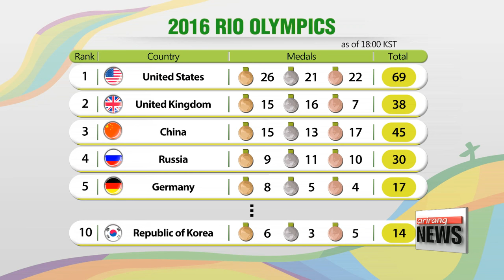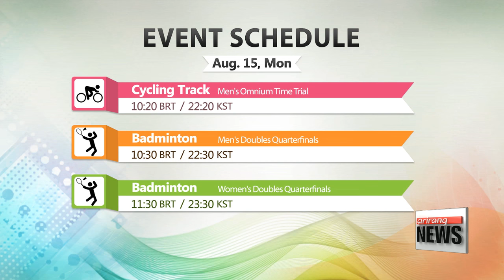Rio 2016: Tears of disappointment and golden victories on Sunday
올림픽 종합 - 한국 레슬링 동메달, 우사인 볼트 100m '3연패'
  Korea's Kim Hyeon-woo won a dramatic bronze in wrestling when many feel he more than deserved the gold.
The women's volleyball and men's table tennis squads are cruising their way to the finals.
Usain Bolt continues to wow fans with his awesome performance.
For all the action from Day 9 in Rio, we turn to Kwon Jang-ho.
There were tears of disappointment and expressions of delight in Sunday's Olympic action.
Team Korea's Kim Hyeon-woo  beat his Croatian opponent to win a bronze medal in the men's 75-kilogram wrestling.
But even so, Kim seemed less than thrilled.
  Earlier, in the round of 16, Kim was facing Roman Vlaslov of Russia, and losing Six-Three, when Kim pulled a throw that was awarded two points by the judges.
Kim's coach appealed the decision saying he should have received a full four-points, but the claim was dismissed and Kim lost the round seven-five.
  But even though Kim wasn't able to bring home gold on Liberation Day as he'd hoped, his fellow countrymen applauded his efforts, with some fans calling the medal "a golden bronze."

  Team Korea also saw some good results in volleyball and table tennis.
In women's volleyball, Korea defeated Cameroon, three-nil, to seal its place at the quarterfinals.
  And in men's group table tennis, Korea also secured its place in the semis by beating Sweden, three-to-one.

  Also on Sunday, the Usain Bolt proved he's still the fastest sprinter on earth by becoming the first athlete to claim three consecutive golds in the men's 100-meter dash.
 He's now looking to complete a triple-triple of golds, by retaining his third consecutive titles in the 200-meters and the 100-meter relay as well.